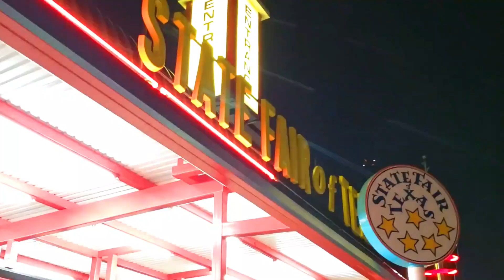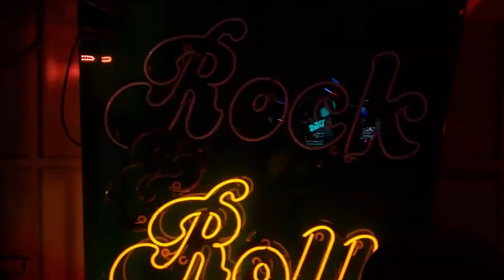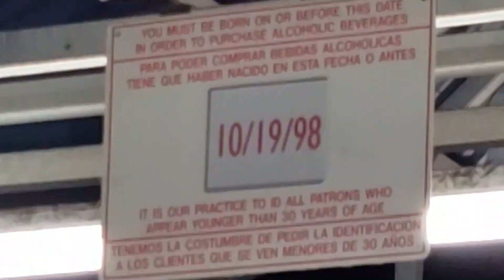TEXAS STATE FAIR// VLOG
yes I know this was a few month ago lol

watch my sister and I hunt for big tex!!